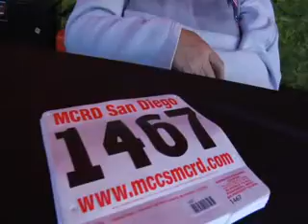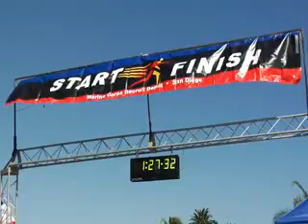BOOTCAMP CHALLENGE - 2007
While the video is from 2007's race. The fun and excitement remain the same. If the thought of an obstacle course made up of trenches, tunnels, cargo nets, push up stations, hay jumps and over 50 other obstacles wasnt scary enough, runners will also have to contend with sixty hard core Marine Drill Instructors staffing the course and pushing, driving and encouraging the runners to go to their limits and beyond. For those whove run the Bootcamp Challenge before theyve had one thing to say, "Awesome!" For those who havent, theyll find its one of the most memorable and fun times theyll have all year.